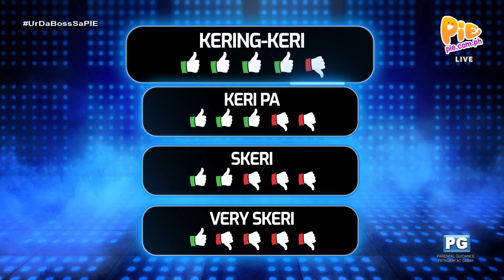Ur Da Boss (1/4) | September 22, 2023 | PIE Channel